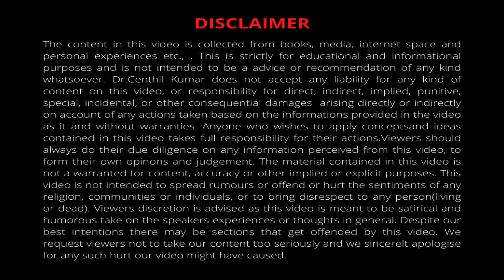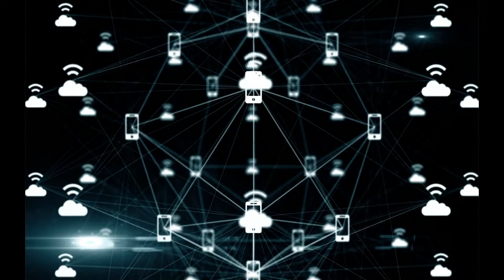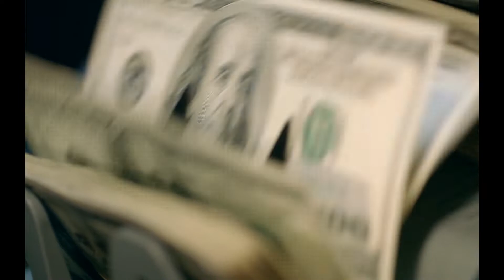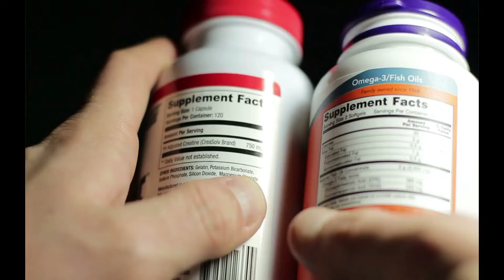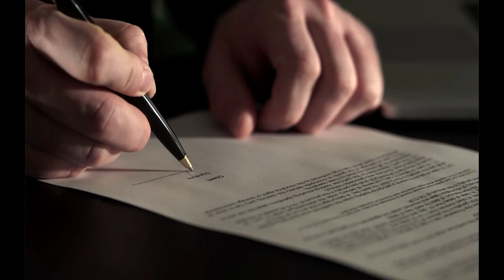Should I Consider MLM as an Additional Income Stream? | Dr Centhil Kumar | Tamil | Network Marketing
In this Video, Dr. Centhil Kumar, clarity on Considering Network Marketing as an additional Income Stream. A network marketing distributor should know the benefits of doing MLM. As a network marketing professional it helps in building high performing Teams by teaching their team the power of true love, In its scope, he wants to empower a beginner from Not failing and be a person who transforms people's lives.

This video is made to educate people about the network marketing industry (MLM) to choose them the right company, help them not losing HOPE in MLM and to fall prey to Ponzi schemes and ruin their career and reputation.

Network marketing  business model may depend on person-to-person sales by independent distributors, often working from home, Part time or Full Time. A network marketing business may require you to build a network of business associates or distributors to assist with lead generation and closing sales. etc.,